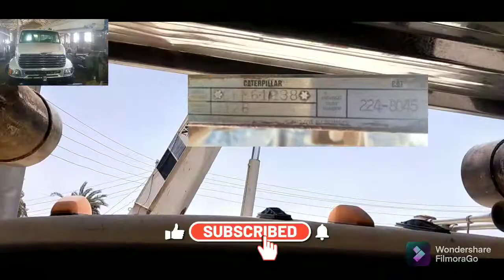تركيب رشاشات ديزل كاتربيلر 3126 مع شرح طلمبه ضغط الزيت العالي المحرك مركب ع ونش ناشونال استرلنج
شرح كامل و مفصل لتركيب وحدات الحقن الخاصه بال محرك الديزل الثلاثه 126 المركب على ونش ناشونال وسياره استرلنج